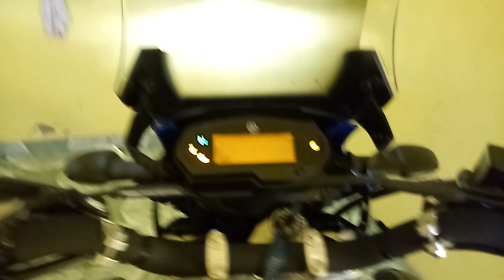Nova lander abs com bolha e bagageiro givi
É nois rapaziada.